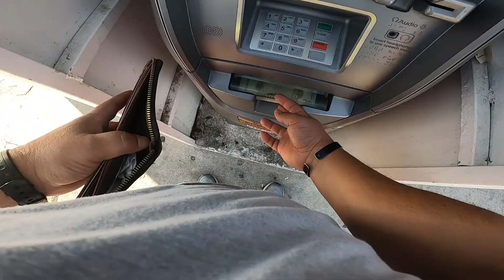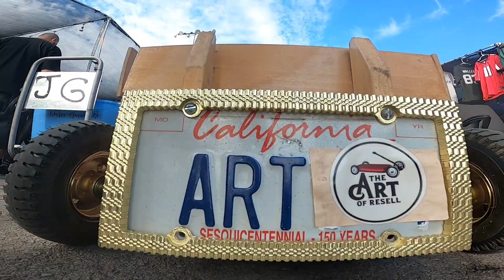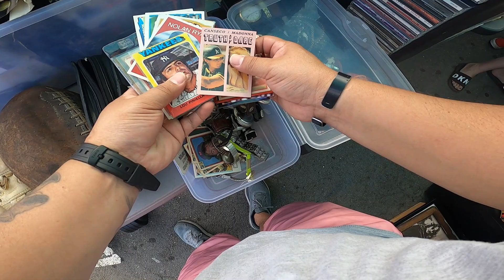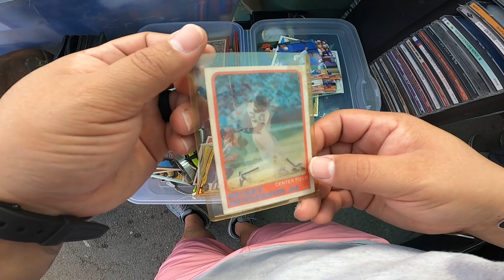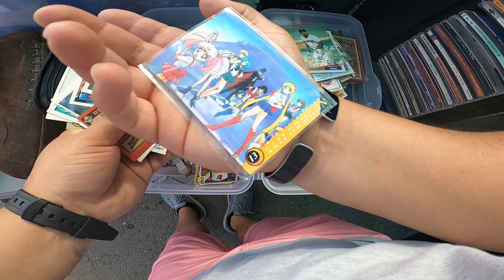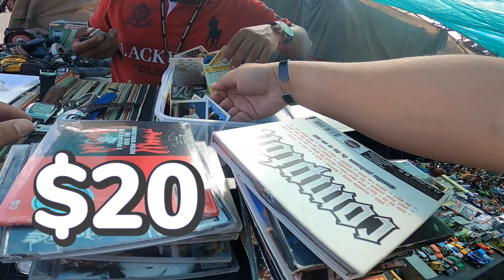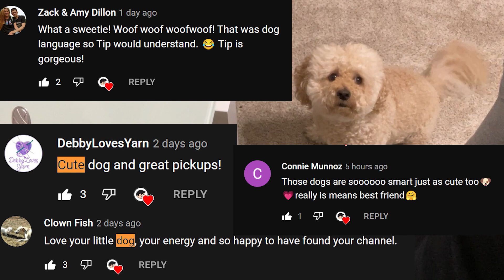Huge Flea Market Hamster Haul Worth $1,100+ Vintage Gemmy Dancing Hamsters Part 1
Flea Market Mega Gemmy Dancing Hamster Haul. Some are rarer than others. Half will sale for $30+ and that will bring in a huge profit. Gemmy makes all types of awesome collectibles. My favorite is one that Eric OBX Picker Has (Wolfman.)